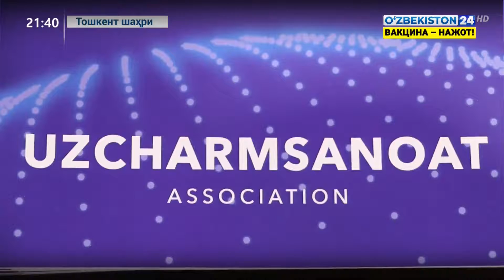O’zbekiston-Italiya: charm-poyabzal sohasida yangi marralar.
Milanda “O’zcharmsanoat” uyushmasining vakolatxonasi ish boshlaydi